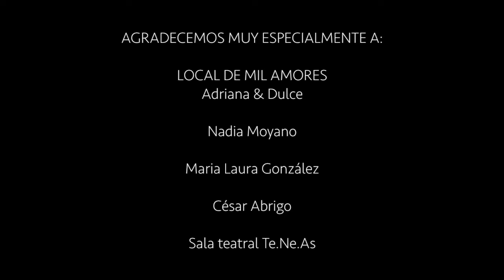TREADMILL | SHINE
TREADMILL
•Starring: Agostina Inella
•Producción: Shine By Si Jolie
•Video: Olivia Zoe Vidal
•Fotografía: María Laura Gonzalez
•Estilismo: Malen Moyano, Valeria Daposo
•Make up: Nadia Moyano